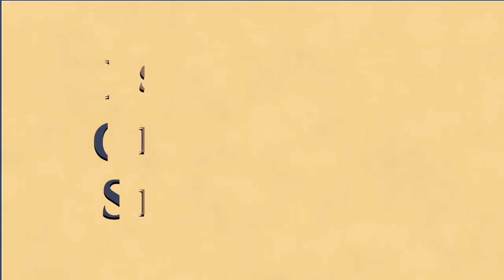Obreiros da Vida Eterna - Estudo 30 - Capitulo 9: Louvor e Gratidão (parte 4)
Estudo do livro "Obreiros da Vida Eterna”, da autoria do Espírito André Luiz, psicografado por Francisco Cândido Xavier no ano de 1946. É o quarto livro da coleção “A vida no mundo espiritual”, publicada pela FEB. O estudo é feito pelo grupo E.O.S. Manaus  (Estudos de Obras Espíritas Selecionadas).

"No limiar deste livro,  André Luis procurou fornecer algumas notícias das zonas de erraticidade que envolvem a Crosta do mundo, em todas as direções, co-mentando os quadros emocionais que se transportam do ambiente obscuro  para  as  esferas  imediatas  às  cogitações  e  paixões  humanas;  mais  uma  vez,  esclarece  que  a  morte  é  campo  de  seqüência,  sem ser fonte milagreira, que aqui ou além o homem é fruto de si mesmo e que as leis divinas são eternas organizações de justiça e ordem, equilíbrio e evolução". (Emmanuel)

Este estudo ocorrido dia 13/09/2016 se refere a  continuidade do capítulo 9, "Louvor e Gratidão" (parte 4).